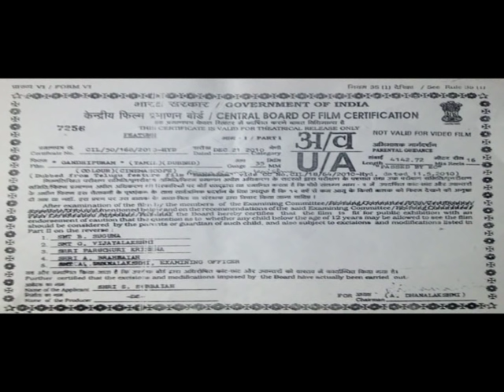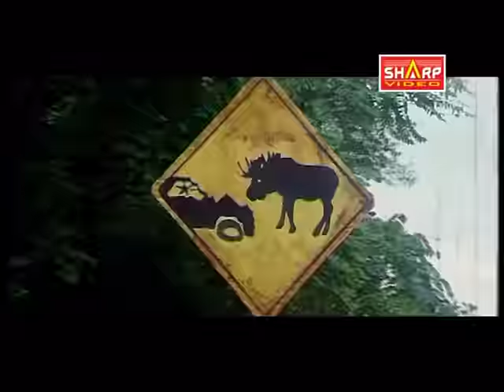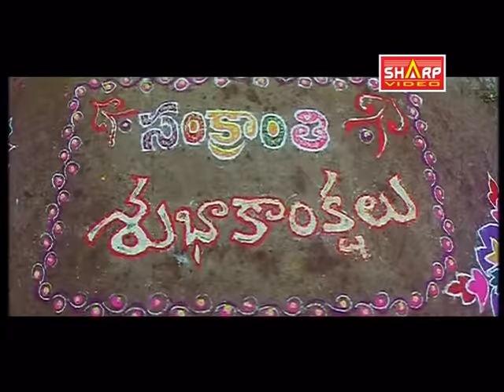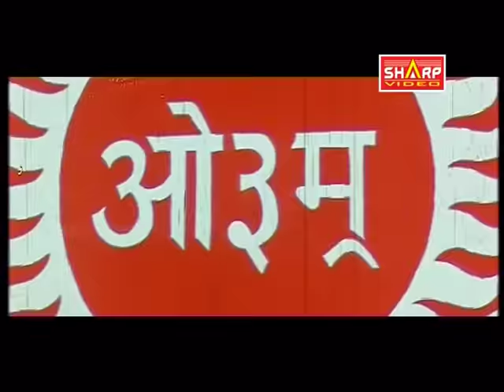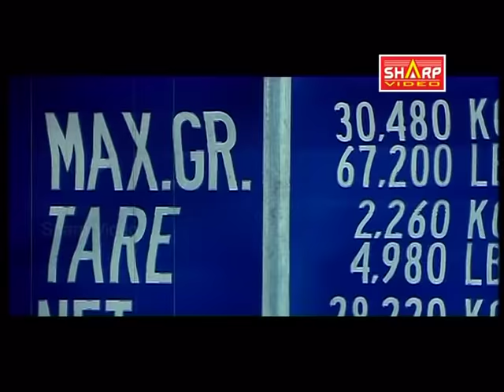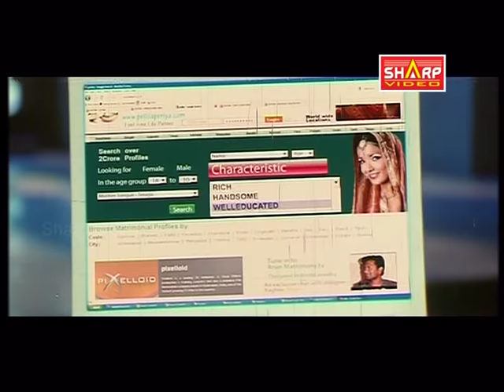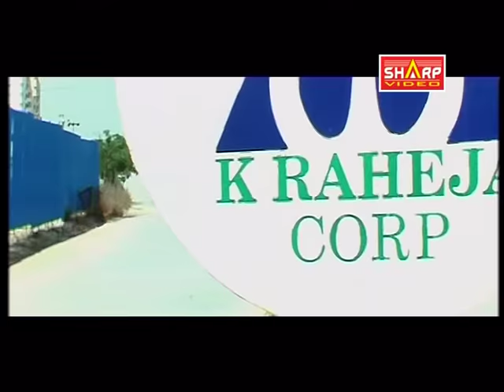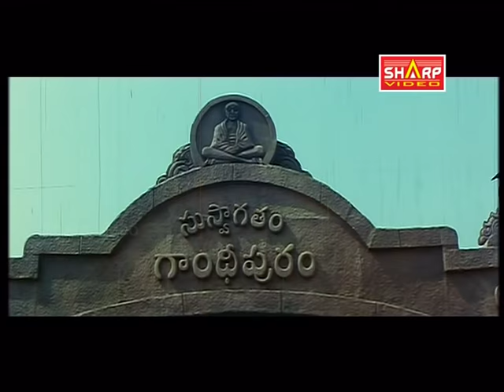அர்ஜுன் நடித்த தமிழ்புதிய படம் / காந்திபுரம் / Gandhipuram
Srinivasa "Arjun" Sarja is an Indian actor, producer, and director who works predominantly in Tamil films and some Kannada and Telugu films. Referred to by the media and his fans as "Action King" for his roles in action films, Arjun has acted in more than 150 films, most of them being lead roles.